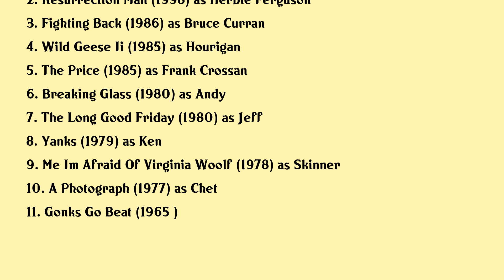Derek Thompson Movies list Derek Thompson| Filmography of Derek Thompson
Derek Thompson Full Movies List Filmography of Derek Thompson

Latest movies of Derek Thompson are:

1. Penny From Heaven
2. Resurrection Man
3. Fighting Back
4. Wild Geese Ii
5. The Price
6. Breaking Glass
7. The Long Good Friday
8. Yanks
9. Me Im Afraid Of Virginia Woolf
10. A Photograph
11. Gonks Go Beat

Complete list of movies acted by Derek Thompson are in this video.

Please Comment down your favorite movie of Derek Thompson